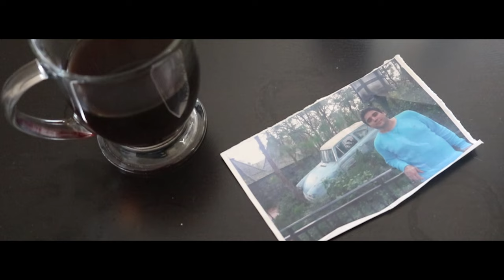DOES FRUIT MAKE YOU FAT? THE BITTER TRUTH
Christopher Barakat instagram and youtube: (one of the best)
Follow him señores:

My introsong and special thanks to this amazing music producer.

Special thanks to: